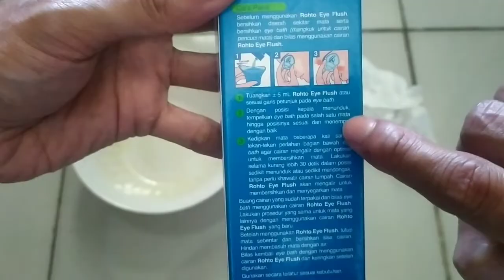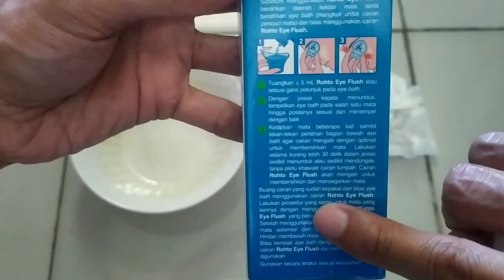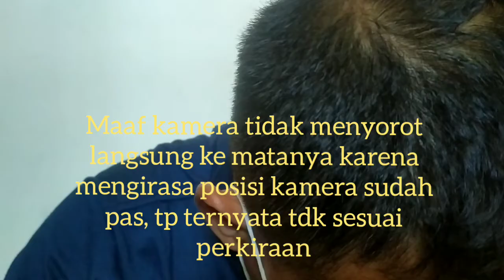Cara membersihkan mata dari debu dan percikan gerinda yang masuk ke mata.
Video ini berisi tutorial cara membersihkan mata dari debu dan percikan gerinda yang masuk ke mata. Cara ini sangat bagus dan tentunya hemat biawa. Hanya dengan menggunakan eye flush. Awalnya mata sebelah kanan kenna percikan gerinda, sy coba bersihkan dengan air tapi belum keluar jg. Karena posisi di kampung dan kerjaan belum selesai jd saya abaikan dl.. berharap akan keluar dengan sendirinya tp ternaya gak keluar2. 1 minggu kemudian ternyata malah mat kiri yang kemasukan debu saat naik motor. Karena sdh merasa tidak enak, akhirny cari2 cara di internet untuk mengobatinya. Yaitu dengan eye flush. Awalnya cuman ingin coba2 saja smbil merekam. Jika tdk berhasil rencana videonya tdk d upload. Ternyata saat d coba berhasil dan mata normal kembali.
Catatan : jgn coba2 mata digosok saat kemasukan debu atau percikan gerinda karena akan membuat mata luka. Pertolongan pertama cukup pakai air.